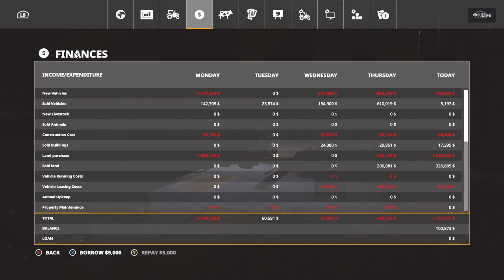fs19 old school cuttin corn